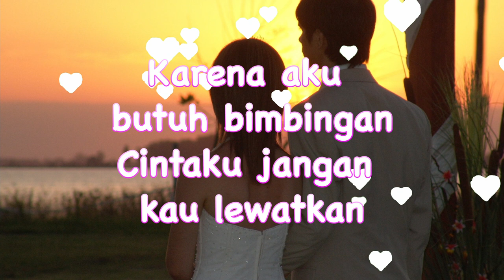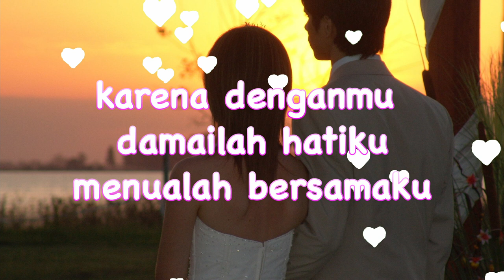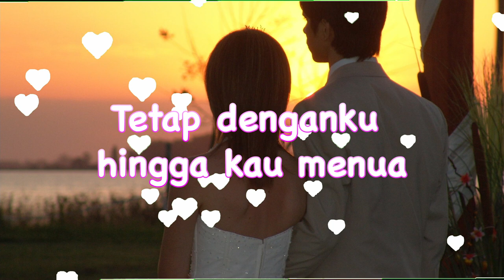Heico - Bahagia Bersamamu (Cover & Lirik)